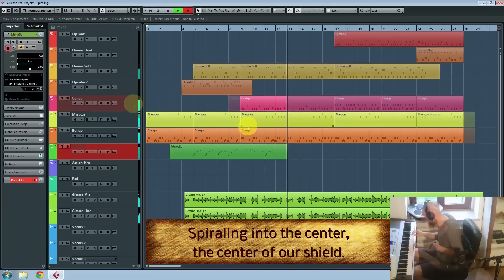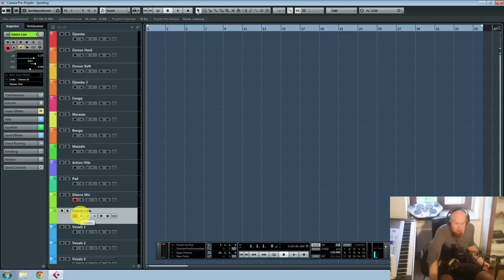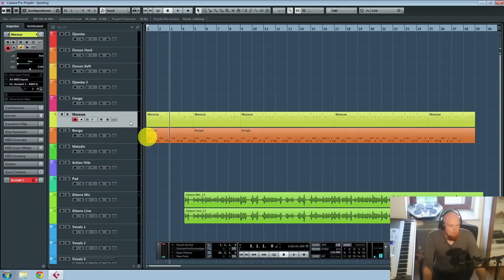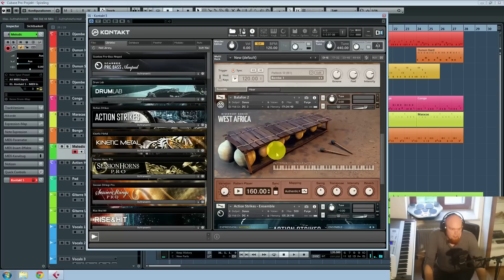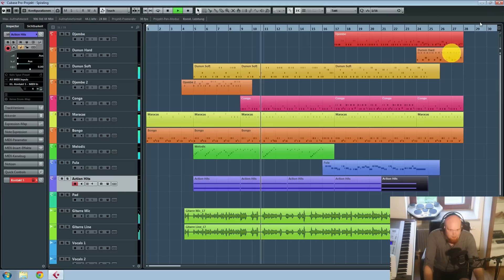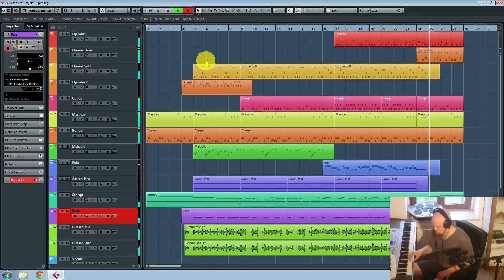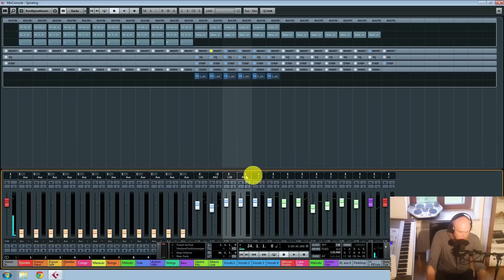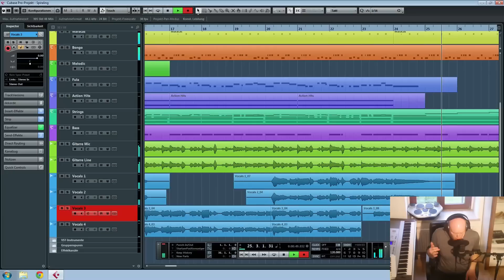Spiraling Into The Center (Free Download)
Ich zeige euch meine neue Musikproduktion des Songs Spiraling Into The Center mit Recording von Instrumenten und Vocals.

Lyrics:

Spiraling into the center,
the center of our shield.

I am the weaver, I am the woven one,
I am the dreamer, I am the dream.